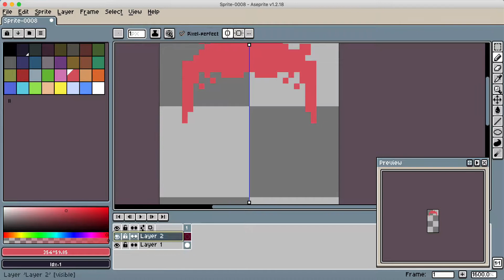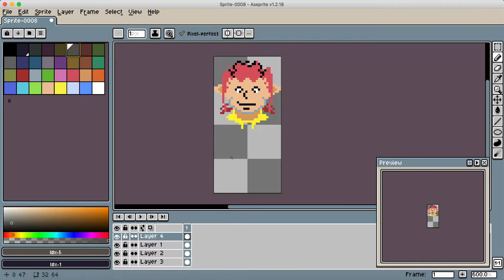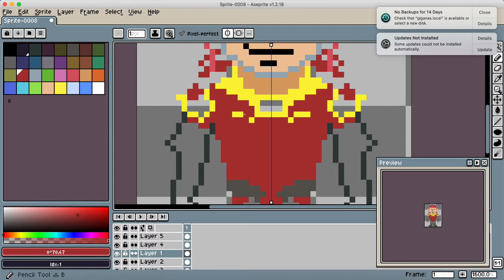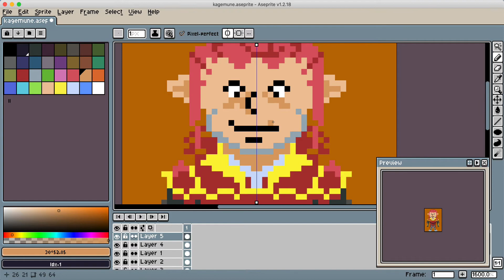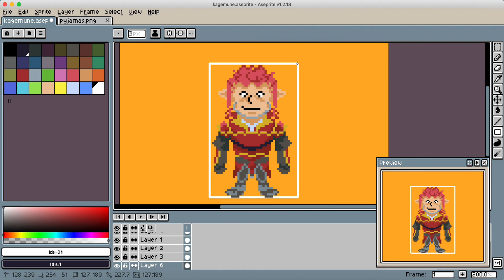Salamander - Pixel Dailies Timelapse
Topic for today was Salamander. Once again I went a little too ambitious with the idea. Next time I should simplify it to leave enough time for practicing shading.